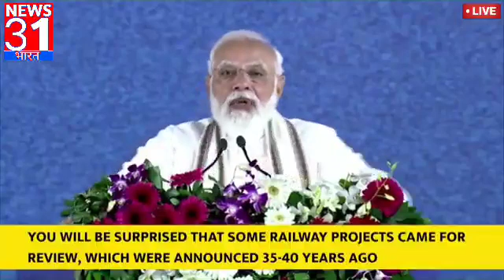PM NARENDRA MODI LIVE